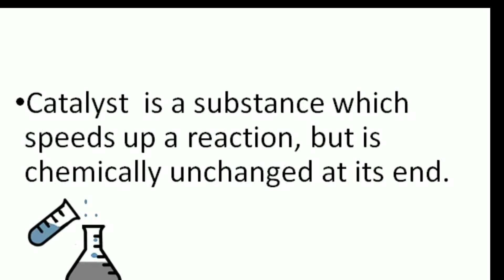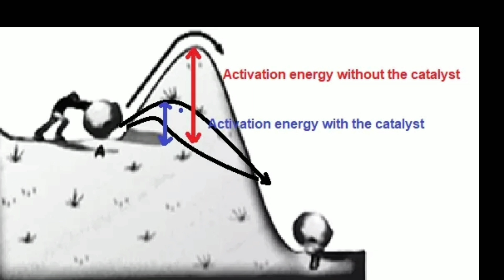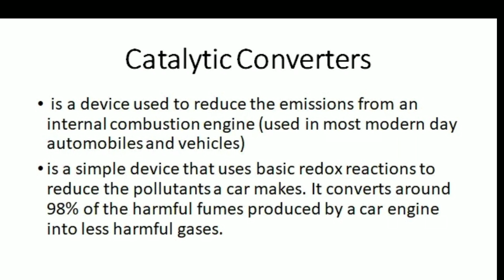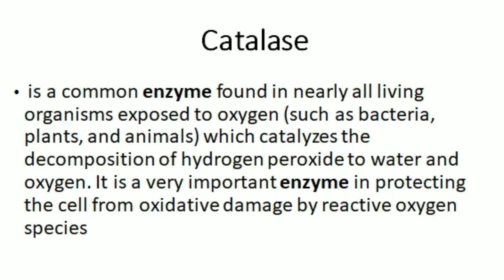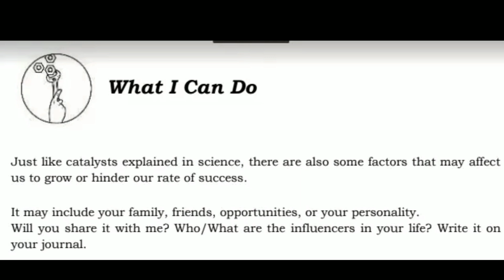Catalyst (PS Module 9)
This video contains discussion about catalyst as one of the factors affecting the reaction rate.